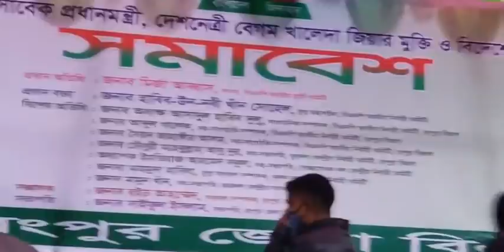রংপুর জেলায় বেগম খালেদা জিয়ার মুক্তি এবং বিদেশে সুচিকিৎসার দাবিতে বিএনপি’র সমাবেশ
১২ জানুয়ারী, ২০২২ (সরাসরি সম্প্রচার)
রংপুর জেলা বিএনপি'র উদ্যোগে বিএনপি চেয়ারপারসন এবং সাবেক প্রধানমন্ত্রী দেশনেত্রী বেগম খালেদা জিয়াকে অবিলম্বে নিঃশর্ত ভাবে মুক্তি দিয়ে বিদেশে সুচিকিৎসার জন্য প্রেরণের দাবিতে সমাবেশ।